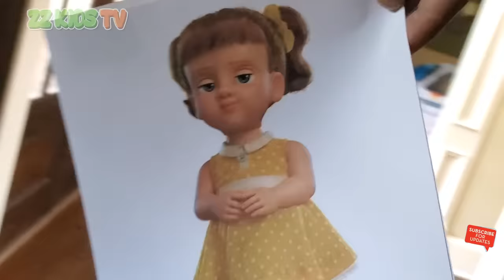Benson The Dummy Pranks ZZ Dad Part 3! Toys Story 4 Toys Help!!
ZZ Dad, ZZ Kid, mom, and the rest of the family figured out that Benson The Dummy from Toys Story is pranking them! The Drone Master thought the family pranked him! Drone Master and the family work together to put an end to Benson The Dummy!

ZZ Kids TV Family Vacations / Trips / Travel Vlogs
Cute Monster Skits! Vlogskit
ZZ Kids TV Funny Skits! Vlogskit